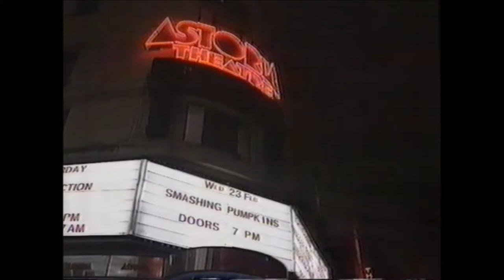Marcus Lush on the Smashing Pumpkins / James Iha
From Auckland's Max TV around 1993-4.